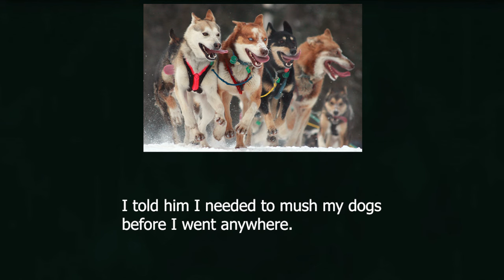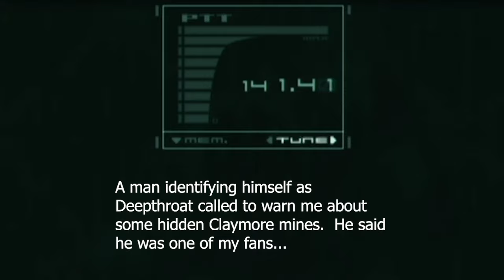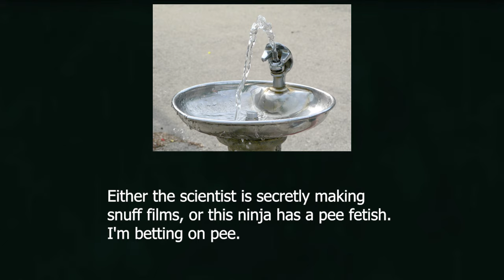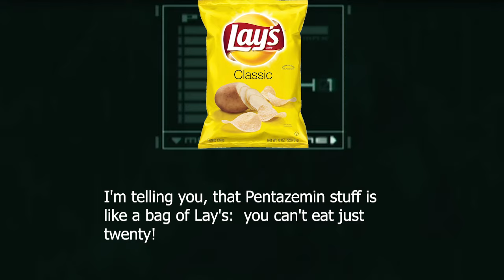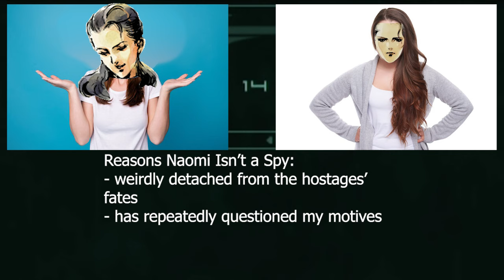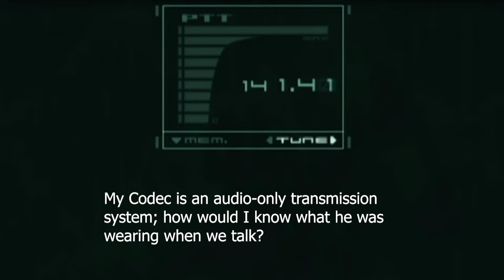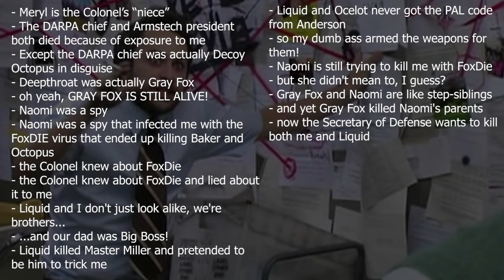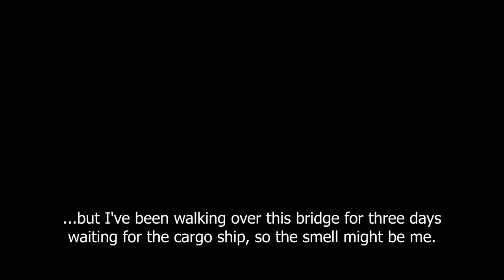Snake's Journal: The Shadow Moses Incident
The nuclear weapons storage facility Shadow Moses has been seized by members of special forces unit FOXHOUND, and only a former member can stop them from unleashing a devastating new weapon upon the world.

Join Solid Snake as he battles genetically modified soldiers, uniquely talented FOXHOUND warriors, the government, and his own brother, and then complains about in a journal like he's 14.

This special presentation compiles the Snake's Journal entries seen in Nub's Longplay for Metal Gear Solid:  The Twin Snakes.